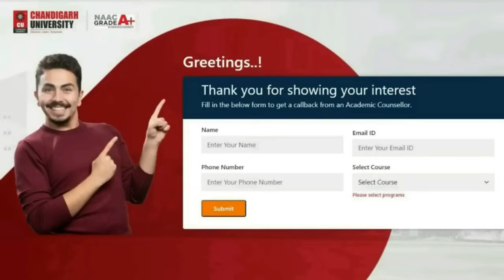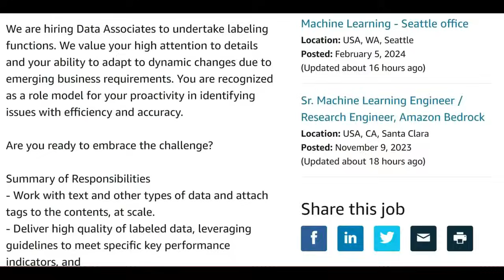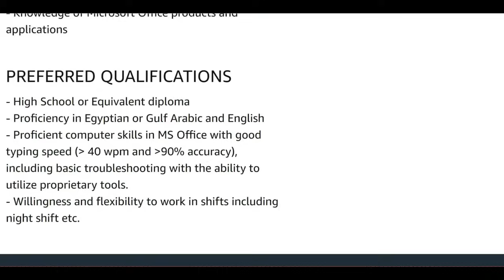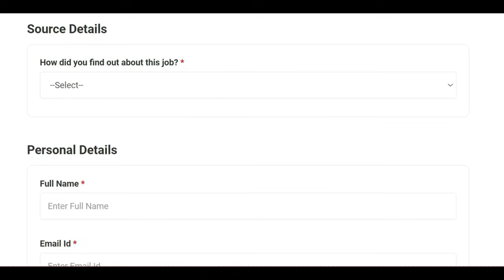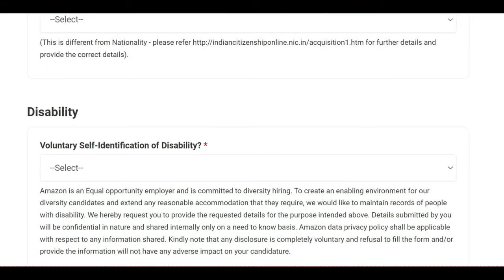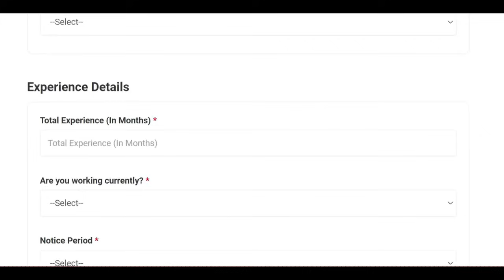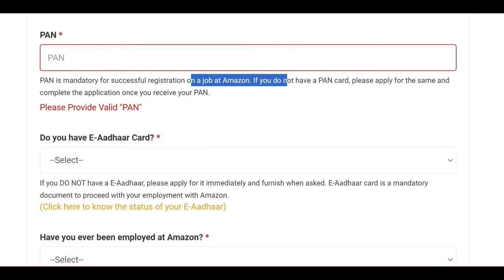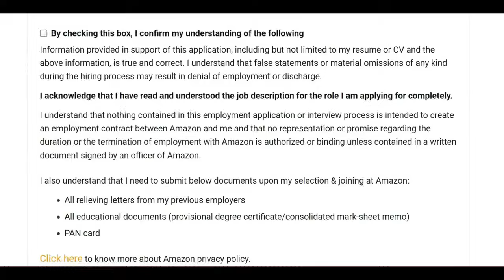Amazon Work From Home Job | Amazon Recruitment 2024 | Amazon Jobs 2024 | Govt Jobs June 2024